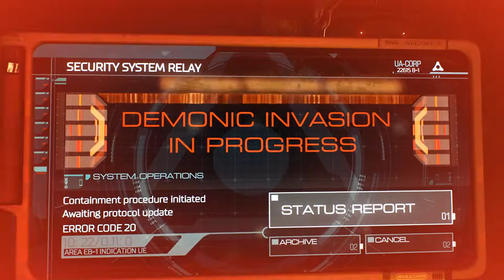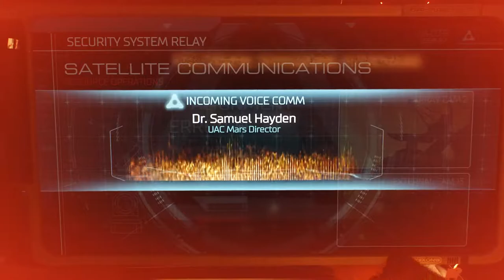Doom Game Play Test